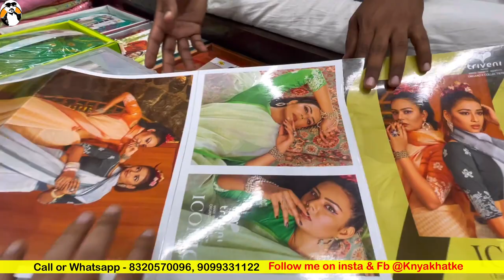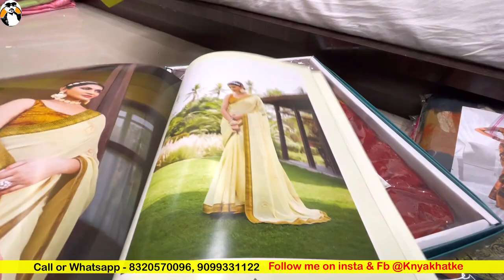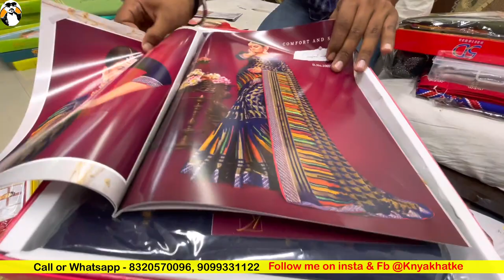साड़ी महासेल ऑफर | दिवाली तक 55 ₹ में साड़िया | 555 में 10 साड़ी | Saree Wholesale Market in Surat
साड़ी का गुप्त गोदाम 80 ₹ से शुरू  न्यू यूनिक डिजाइन Surat saree wholesale market | Saree Wholesale

Shop name =. Veera creation ,  shop no. 1116,17 vankar textile market (VTM) ring road Surat Gujarat

Printed Saree Manufacturer printed saree, printed saree manufacturer in surat,
printed saree manufacturers in Kolkata, printed saree textile market in surat,
printed saree wholesale market in Delhi, printed saree wholesale market surat, printed saree in Delhi, flower printed saree in surat,
Cotton Latest Saree Cotton Silk Saree, Cotton Silk Saree Manufacturer In Surat, Cotton Silk Saree Manufacturer In Kolkata Cotton Silk Saree Manufacturer In South printed saree collection,
saree design,
Linen Saree,
saree wholesale market in Chandni chowk saree manufacturer in Chandni chowk
online saree manufacturers in Hyderabad sarees at lowest price wholesale sarees online cash on delivery wholesale sarees in Chennai surat sarees wholesale price online saree lot wholesale in surat chiffon sarees manufacturers in surat best saree shop in surat